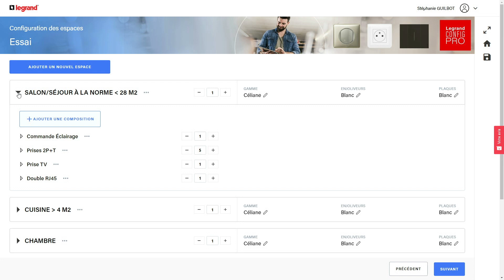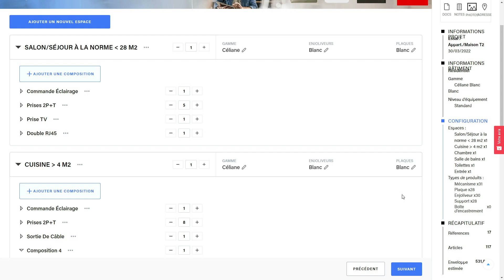Découvrir Legrand Config Pro avec les modèles prédéfinis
Découvrir Legrand Config pro avec les modèles prédéfinis pour réaliser vos listes de matériel électrique !
Dans notre tutoriel Legrand, on vous explique comment vous lancer dans l’utilisation du configurateur Legrand Config Pro ! Configurez alors facilement vos chantiers petit tertiaire ou résidentiels, et personnalisez vos espaces selon les besoins de vos clients pour des projets réalisés sereinement et rapidement.

Le configurateur Legrand Config Pro est là pour vous aider à composer en quelques étapes et en un temps record la liste de vos appareillages Legrand (Céliane, Mosaic, Plexo...) requis pour chacun de vos projets, avec la possibilité de personnaliser chacun des espaces créés grâce à une véritable flexibilité dans le choix des fonctions et des finitions : l’assurance de projets en électricité conçus efficacement et de commandes facilitées, sans risque de produits incomplets !

Pour découvrir le configurateur Legrand Config Pro, suivez ces étapes :
• créer un compte sur Legrand Config Pro
• élaborer un nouveau projet

Suivez ces étapes clés pour découvrir le configurateur Legrand Config Pro et réaliser une liste de matériel électrique pour les projets de vos clients :
- cliquer sur « Se connecter / s’inscrire »
- renseigner les éléments requis et valider l’inscription

- cliquer sur le bouton « Démarrer un nouveau projet »
- donner un titre au projet et cliquer sur « Suivant »
- sélectionner un des modèles prédéfinis, par exemple le T2, proposés en Céliane Blanc
- choisir le niveau d’équipement Standard ou Conseillé, et cliquer sur « Suivant »
- cliquer sur la flèche ou sur le nom d’un espace pour déplier et voir le contenu de l'espace : plusieurs compositions sont proposées en monoposte ou en multiposte
- ajouter si besoin des compositions, avec une ou plusieurs fonctions, en cliquant sur le bouton « + Ajouter une composition » dans l’espace concerné
- valider chaque nouvelle composition une tous les produits sélectionnés : elle s’ajoute dans l'espace concerné
- modifier les quantités de chaque composition présente dans l’espace selon vos besoins
- cliquer sur le bouton « Suivant » une fois que toutes les modifications ont été réalisées pour obtenir la liste complète du matériel qu'il est possible d’exporter en cliquant sur « Exporter »

Vous venez de découvrir Legrand Config Pro, le configurateur Legrand, pour réaliser vos listes de matériel électrique.
Avec ce tuto Legrand, vous savez maintenant comment commander facilement vos produits sans perdre de temps avec Legrand Config Pro !

Découvrez le configurateur Legrand Config Pro, l'allié de l'électricien au quotidien pour des chantiers facilités en petit tertiaire comme en résidentiel

Accédez au configurateur Legrand Config Pro, pour démarrer un nouveau projet, en vous rendant

Bien plus adapté que le logiciel de devis illiPro aux usages actuels, Legrand Config Pro accompagne les électriciens sur tous les chantiers !

0:00 Découvrir Legrand Config Pro avec les modèles prédéfinis
0:10 Créer un compte sur Legrand Config Pro
0:14 Démarrer un nouveau projet
0:57 Ajouter des compositions